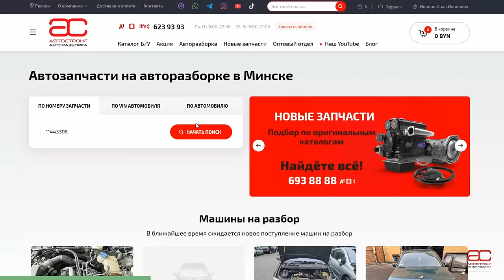🤨 Самая иррациональная и дорогая модель Golf-класса. Что не так с BMW 1-й серии (Е87) ?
Моторное масло ROLF соответствует требованиям ведущих мировых производителей. Улучшенная защита от износа двигателя Вашего автомобиля. Покупайте в официальном интернет-магазине

Всем привет. Формально BMW 1-й серии является моделью Golf-класса, только у неё все сделано с Мюнхенским задором. Тут и задний привод, и мощные двигатели, вплоть до битурбированной рядной "шестёрки". Еще настоящее купе с кабриолетом появилось как раз в первом поколении "единички". Интересно, а дорого ли владеть самой маленькой BMW? Вот об этом наш рассказ.